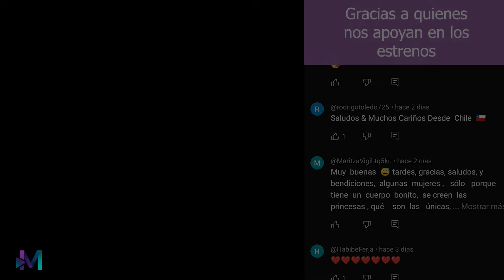Su esposo militar se olvidó de ella y se casó con otra